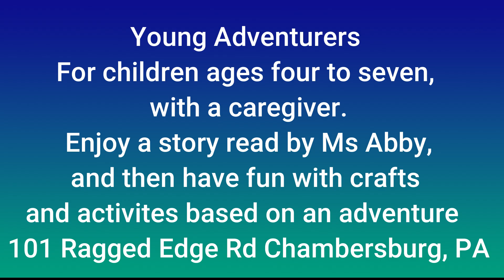CBURG NEWS JULY 17, 2024